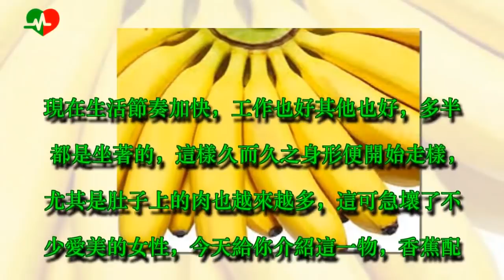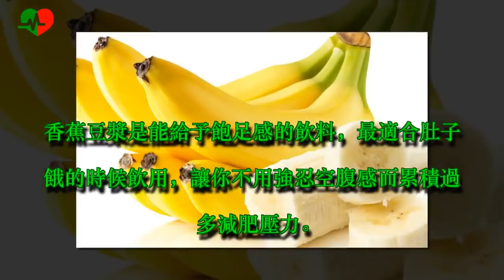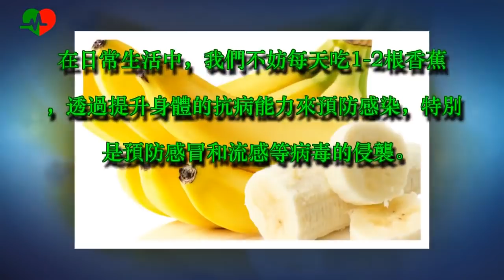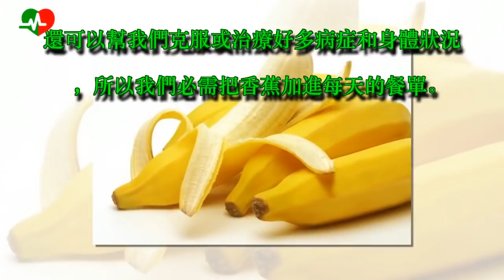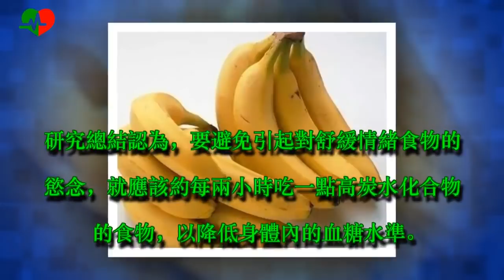香蕉配它一起吃，大肚子沒了，連便秘都好了！瘦到家人都認不出來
現在生活節奏加快，工作也好其他也好，多半都是坐著的，這樣久而久之身形便開始走樣，尤其是肚子上的肉也越來越多，這可急壞了不少愛美的女性，今天給你介紹這一物，香蕉配豆漿，一夜瘦5斤，便秘也治好了！

減肥不用再愁沒有好方法了，用香蕉配豆漿的辦法，包你一夜就能瘦5斤，用這兩種食物製作的健康瘦身食譜不僅能減肥還能治便秘，下面先看下它的瘦身吃法。

1、減肥做法

材料：香蕉1根、無糖豆漿100ml(可隨自己的愛好調整份量，喜歡清爽口味的可增加20-l00ml的豆漿)。

1、香蕉去皮。在杯內用勺子壓成糊狀。

2、將豆漿倒入裝香蕉的杯子中攪拌， 香蕉與豆漿融合即可喝。

香蕉豆漿放置一段時間就會氧化變成茶色， 建議立即飲用。